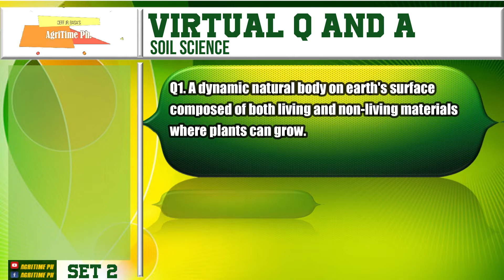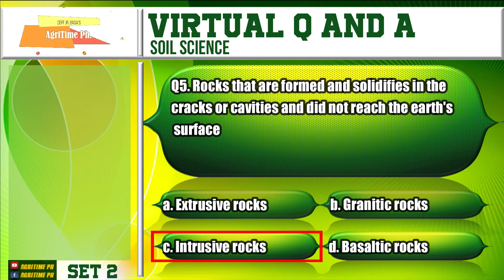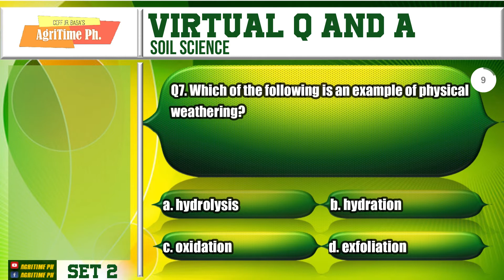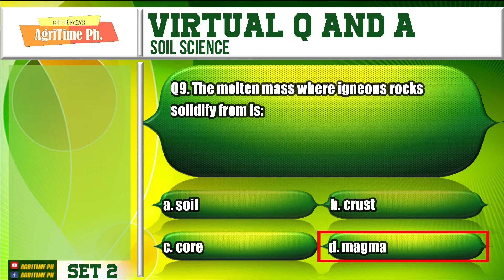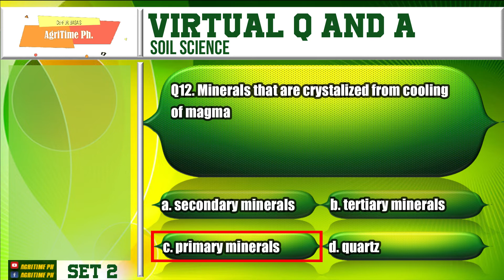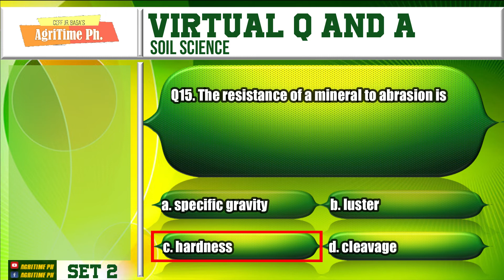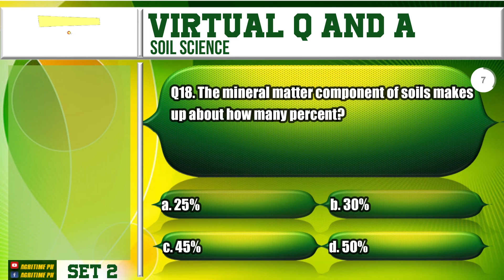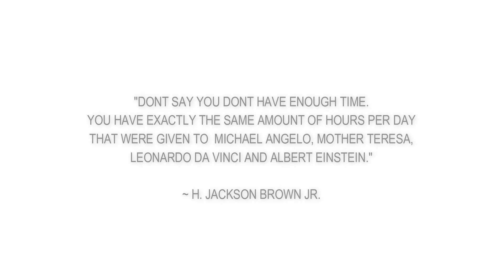VIRTUAL Q AND A | SOIL SCIENCE | SET 2 | Licensure Examination for Agriculturist Practice Test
Hi AgriTimers! nabasa mo na ba ang notes mo tungkol sa "Soil Concept, Weathering and Formation"? Narito ang set 2 ng ating Virtual Q and A para sa Soil Science. Ugaliing mag practice test bago at makatapos magbasa! Happy reviewing!

Sali na sa Team AgriTime Ph at tuklasin ang mundo ng Agrikultura!

The music I used in this video

RELATED CHANNEL
Ask Teacher Popong
Kaalaman
Archlight Media
Tinatagalog
Alamin Mo
LeonMata Tibi
Tinig Ph
Bulalord
Gazebo
Madam Info
Kwentong Tagalog
Alam mo ba
Isports Zone
3B hoops
Marvelous facts
Win YT
Don Bustamante Container Gardening
The Agrillenial
Millenial Bukid Girl
Magsasaka ang magulang ko

Ivana Alawi
Kathryn Bernardo
Alex Gonzaga
Ja Mill
CongTV
Bruskobros
Emman Nimedez
Ranz Kyle
Niana Guerrero
Zeinab Harake
Donnalyn Bartolome
Tukomi
Jelai Andres
XDJames
BITAG Official
VIY cortez
Michelle Dy
ABS CBN Star Drama
Trinidad Siblings
ESPN5
Keith Talens
The Hungry Syrian wanderer
Junnie Boy
Pamela Swing
Viva Records
Brains Techknowlogy
Vice Ganda
The Gold Squad
eat Bulaga
Miniature Cusina

DOCUMENTARY CHANNELS
History
BBC Earth
National Geographic
Journeyman Pictures
DW Documentary
Wild Animal Documentary
Documentary News
Documentary Tube
HD Documentaries

TOP YOUTUBERS
PiewDiePie
Dude Perfect
Badabun
Whindersonnunes
Juega German
El Rubius
Smosh
Ryan's World
Shane Dawson
Ninja
DanDTM
Luccas Neto
MrBeast